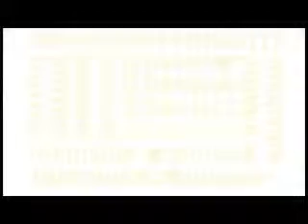3 Wake up Thailand ช่วง2) 20 06 56